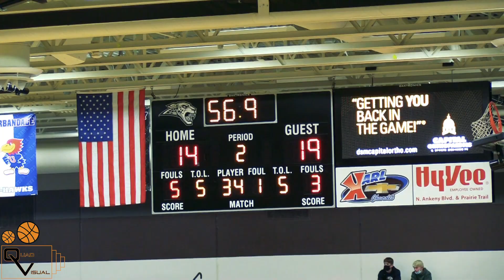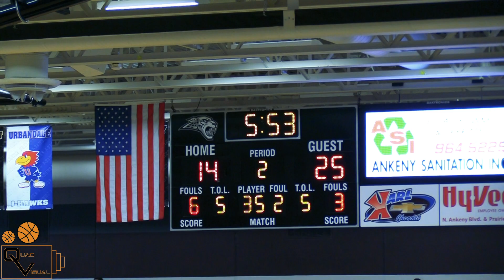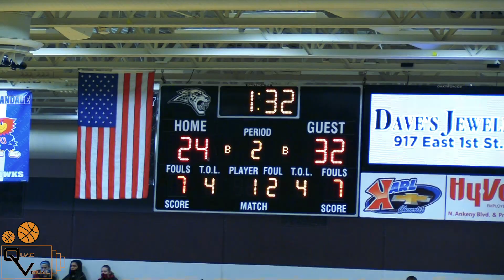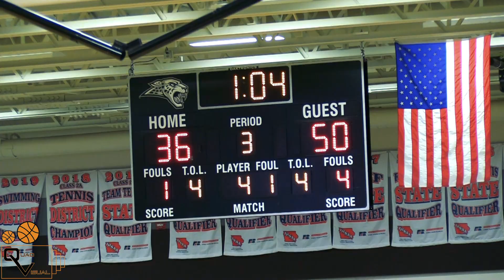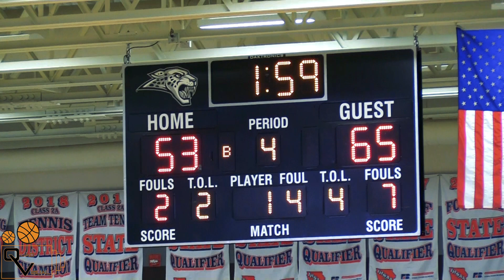#1 Waukee @ #8 Ankeny Centennial (OMAHA & PAYTON GO CRAZY)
Key Prospects #23 Omaha Biliew #20 Payton Sandfort #12 Tucker DeVries #1 Malik Allen #32 Wyatt Heston #21 Pryce Sandfort (Waukee) #1 Jaron Crews #24 Chris Louis #35 Lio Aguirre #10 Caden Kelling (Centennial)